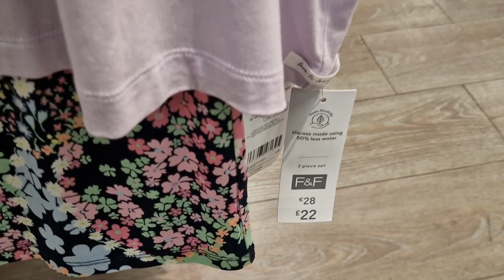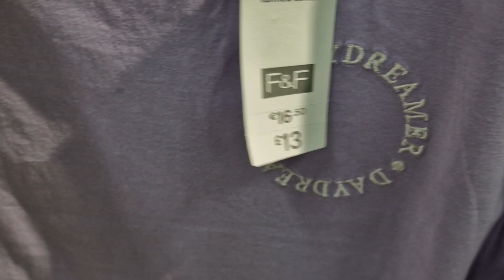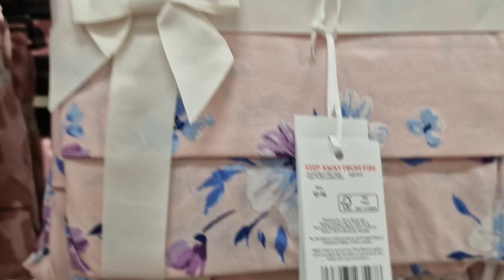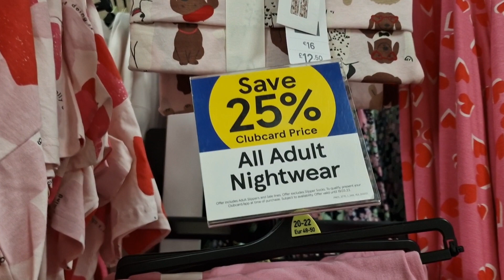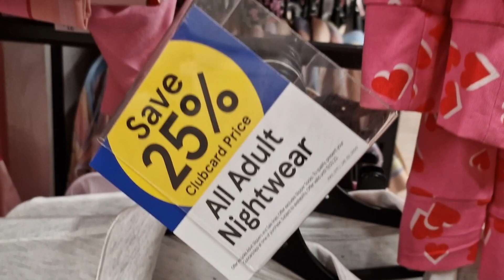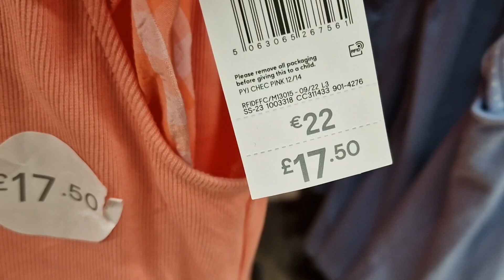TESCO WOMEN PYJAMAS SALE HAUL - MARCH 2023 / COME SHOP WITH ME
Tesco
Tesco Haul
Happy mother's day 2023
Tesco f&f mother's day 2023
Mother's day gifts 2023
Mother's day gifts ideas 2023
Mother day 2023
Mother's day gifts in Tesco
Tesco kids clothes
Tesco sale 2023
Easter
Easter 2023
Happy easter 2023
Easter Collection 2023
Tesco sale today
Tesco come shop with me
Shopping
Fashion
Fashion trends 2023
UK fashion
Tesco f&f women clothes
Tesco f&f women clothing
Tesco f&f women pyjamas
Tesco f&f clothes sale 2023
Tesco f&f clothing sale 2023
Tesco Haul
Tesco grocery Haul 2023
Tesco finds new
Tesco new In February 2023
Tesco 2023
Tesco f&f sale 2023
Tesco winter sale 2023
Tesco home decor 2023
Tesco home ware
Tesco kitchen tools
Tesco kitchen appliances
Tesco home decoration 2023
Tesco valentines day 2023
Tesco sale 2023
Tesco shopping
Tesco shop with me
Tesco 2023
Tesco Christmas shopping Haul 2023

primark Christmas tree decorating 2022
fashion trends
fashion trends 2022
Tesco shopping Haul